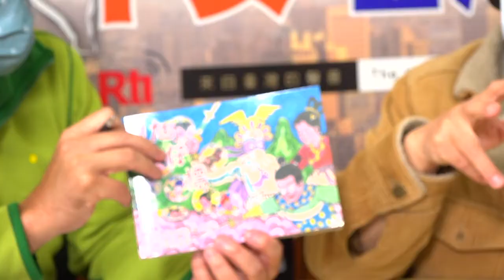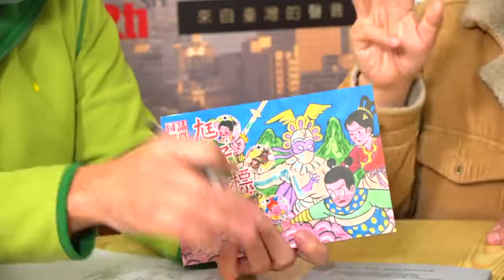中央廣播電臺220126早安台灣 半神半聖是素還真、親子共賞諸葛四郎！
◎早安現場-春節電影檔期必看國片有哪些？

專訪資深影評人彌勒熊，介紹《素還真》、《諸葛四郎》傳遞的台灣IP訊息。

霹靂布袋戲再度把素還真故事搬上大銀幕，雙巨頭「十車書」黃強華、「八音才子」黃文擇聯手打造素還真的英雄起源。
做為過年檔期的國片強打，素還真可以說是交出了相當亮麗的成績！
極有可能開創全新的布袋戲電影版續集，可以為國片開出完全新的片種類型，甚至於獨步全世界的布袋戲電影。

彌勒熊分析，片中的平行剪接毫不拖泥帶水，大膽而細膩。戲偶表情、手勢變化都更進化。比過去的霹靂電影更能禁得起大銀幕考驗！

另外《諸葛四郎》則是改編自紙風車劇團的舞台劇。
漫畫諸葛四郎是大家小時候最轟動的課外讀物。
早就數度成功翻拍成電影、電視劇，只是作者葉宏甲之子葉佳龍一度對諸葛四郎搬上舞台有些遲疑。
今年的《諸葛四郎》與舞台劇版本有密切關連。呈現手法也猶如進劇場看劇一般。

彌勒熊指出，值得稱許的是，兩部片能上映，都代表台灣本土文化創作受重視。
如果再加上去年上映的《月老》，他期待有更多台灣IP在電影取材上獲得建立。